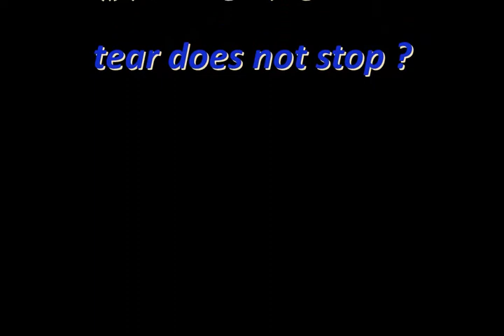one drop of tear 2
Children's tear.
In Ukraine many children suffer by the war.
Stop the War. No more fight.